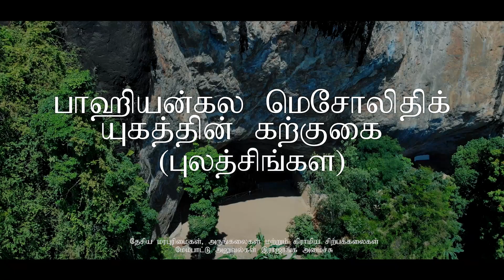தொல்லியல் சுற்றுலா 16 - பாஹியன்கல மெசோலிதிக் யுகத்தின் கற்குகை புலத்சிங்கள